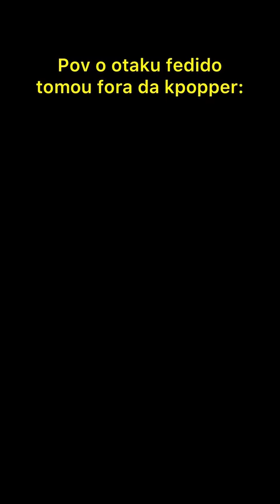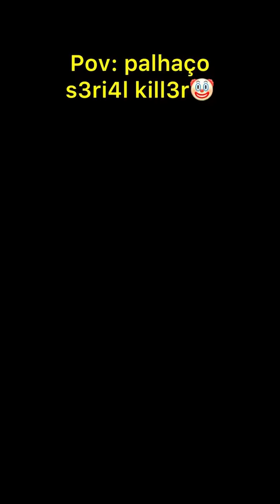Compilado melhores Tety vlogs- cilindra , Gustavin , Júlia , Nicolau, otaku fedido